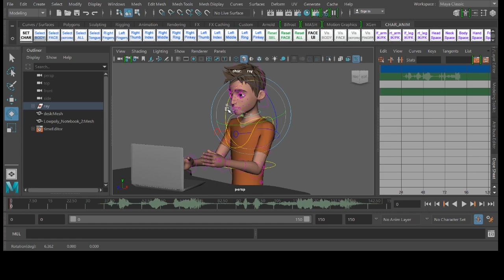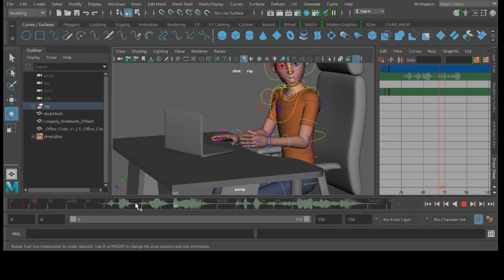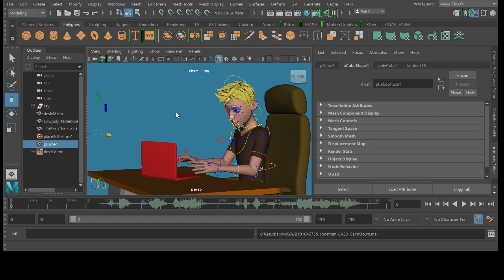Time Lapse Animating Ray - MAYA - You gotta calm down!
You Gotta Calm Down, i'm using Maya to animate this scene, i got to say, i'm still learning and i'm still in practice to make a good animation.
Follow my thing :)
Facebook : i don't have one.
Music in use is Not Copyrighted